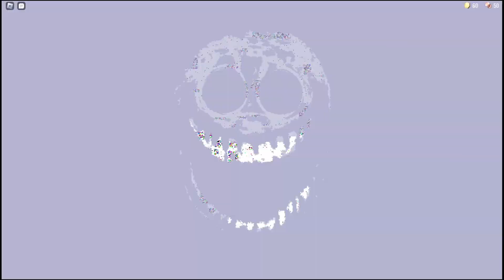Roblox Doors - So many doors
We had fun during this video